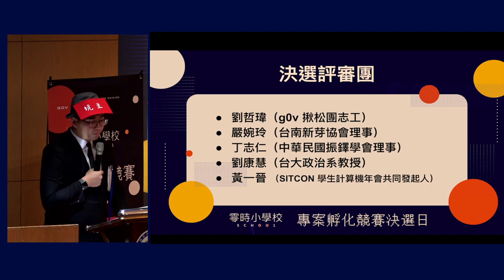開場暨評審致辭 — 零時小學校專案孵化競賽｜決選日